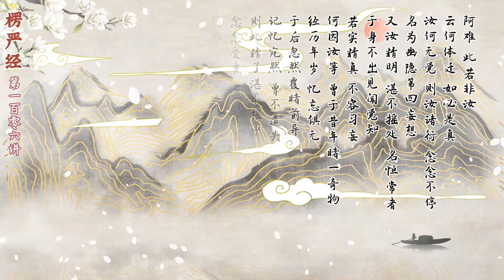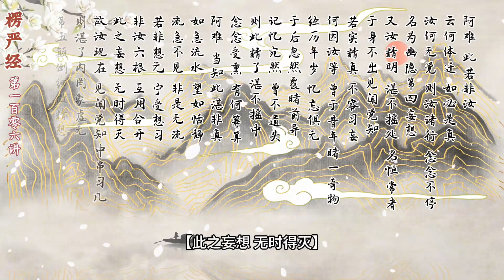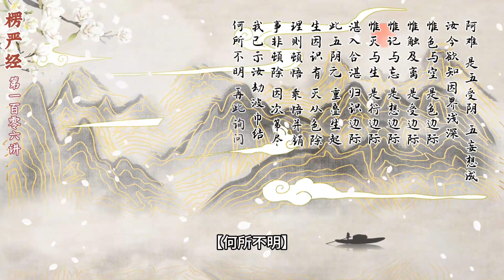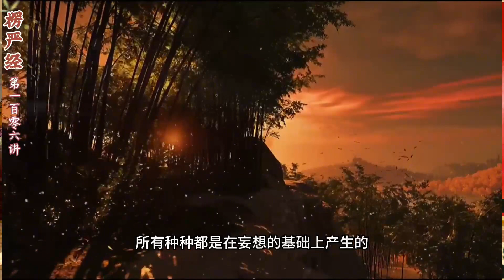妙解楞严第106集：再说五阴虚妄